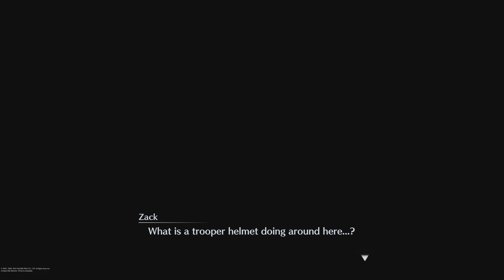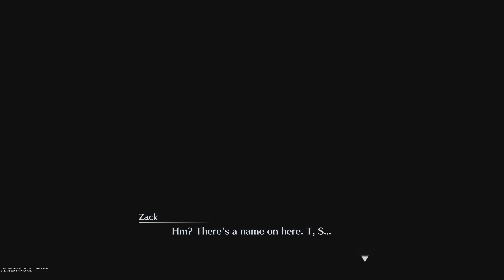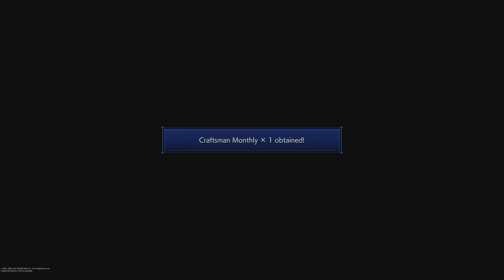Final Fantasy 7 Crisis Core Reunion: Full Playthrough Chapter 7 - Tseng Watching Aerith? [4KPS5]